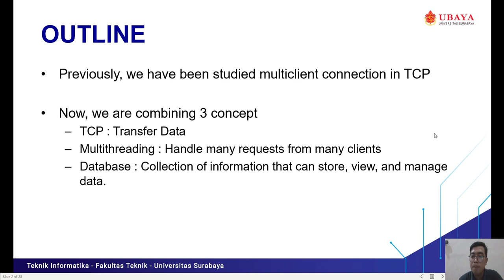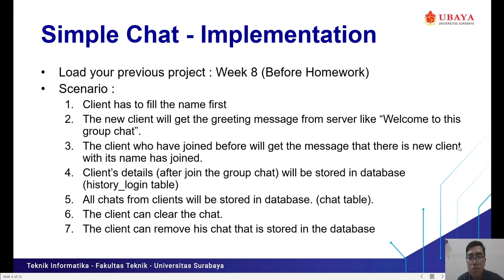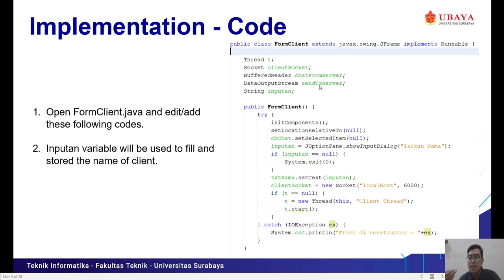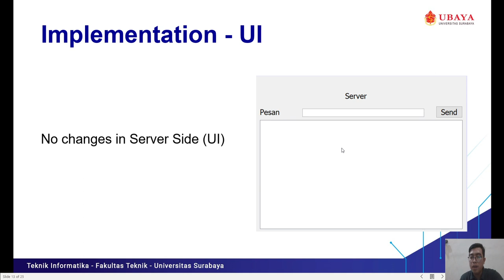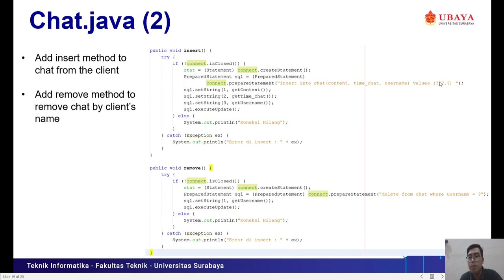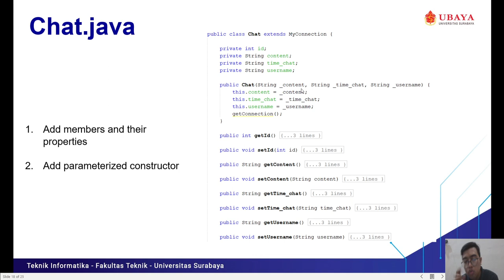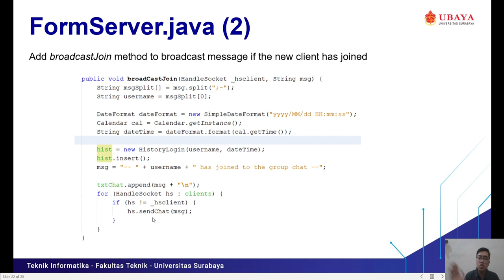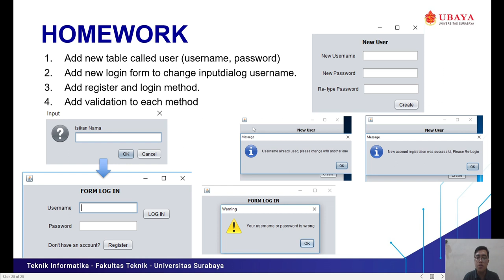Multiclient Connection in TCP with Database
Teknik Informatika
Universitas Surabaya